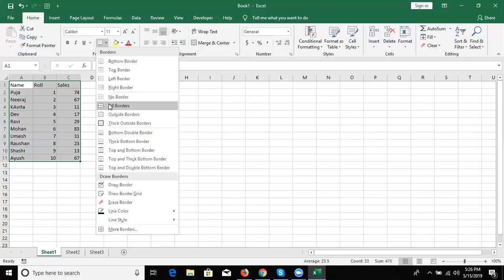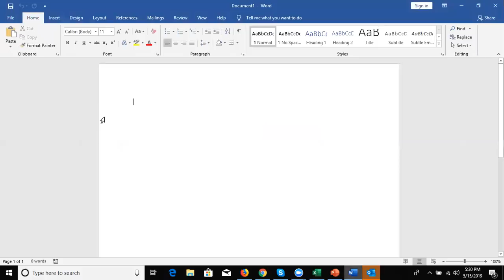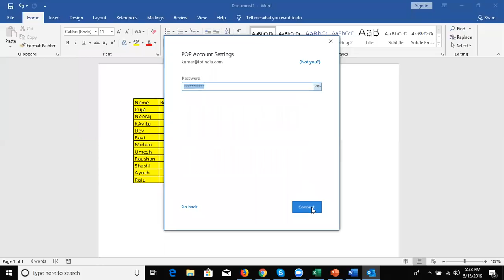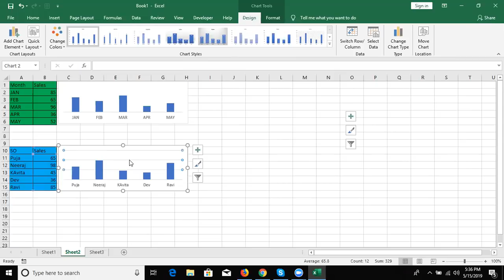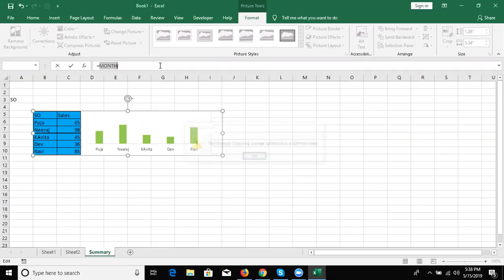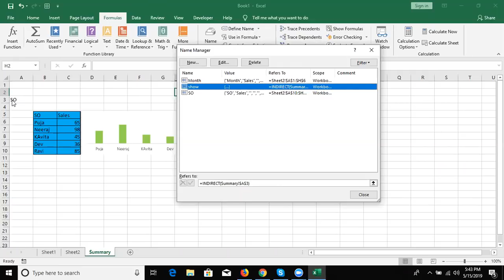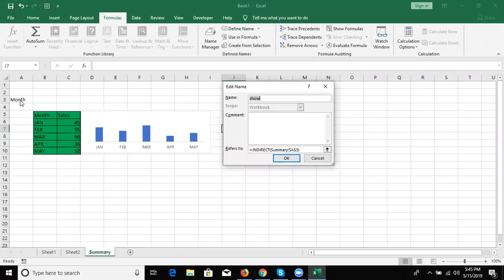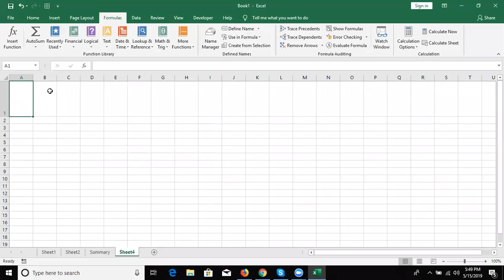Advanced Excel Tutorial in Hindi